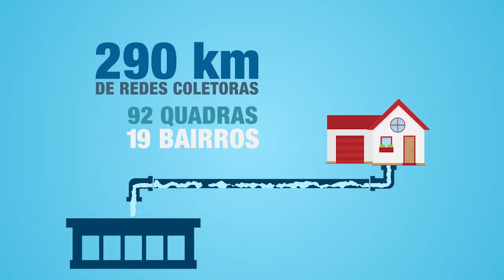Palmas 1ª Capital com Selo Universalização de Coleta e Tratamento de Esgoto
Palmas é a primeira Capital do Brasil com coleta de esgoto universalizada, sabe o que isso signfica?

✔ Saúde para você e a sua família
✔ Crescimento no IDH do Palmense
✔ Dignididade para as regiões mais afastadas da cidade
✔ Menos riscos de epidemias e doenças infecciosas

Atualmente, no Brasil, apenas 50% da população possui coleta de esgoto, e do total coletado, apenas 40% são tratados. Em Palmas, 80% da população já conta com esse serviço beneficiando milhares de famílias. É a Capital mais jovem do Brasil avançando cada dia mais! Mais um fruto da parceria com a Saneatins Cia TO.